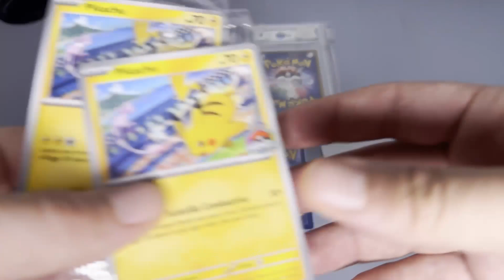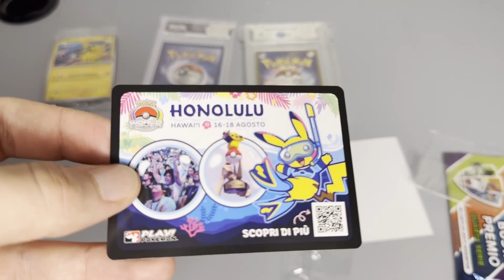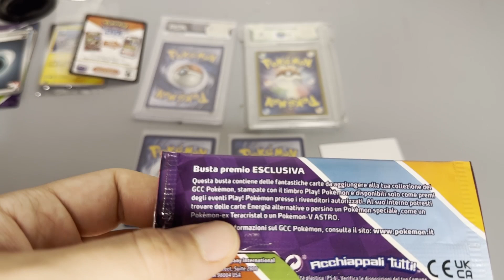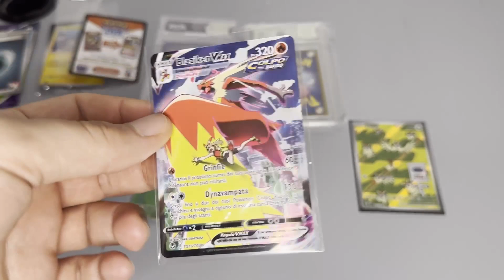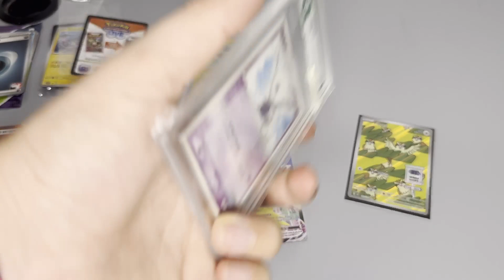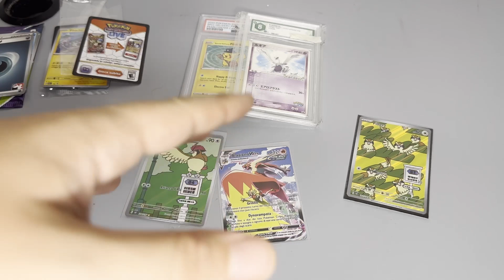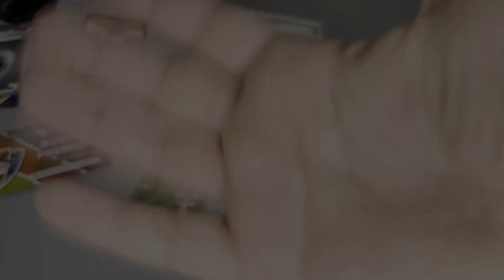UNBOXING - Acquisti vari pokémon *sempre di più*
Eccoci qui con un nuovo unboxing con qualche nuovo prodotto pokémon acquistato!
Ciao!